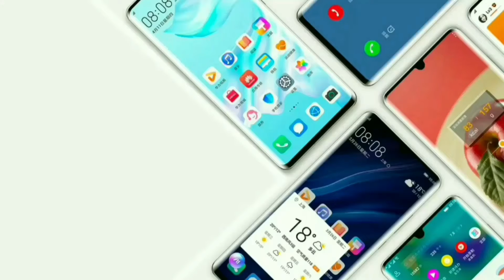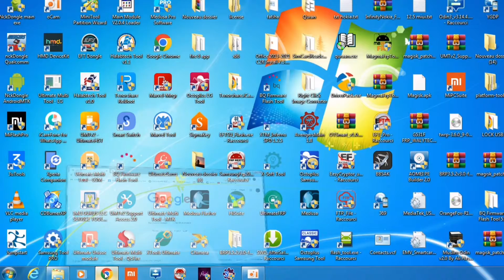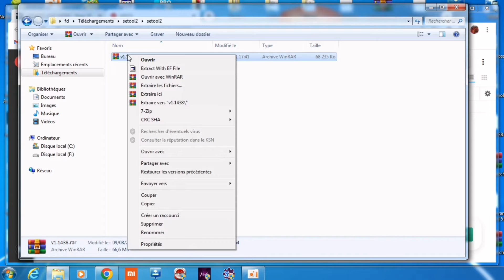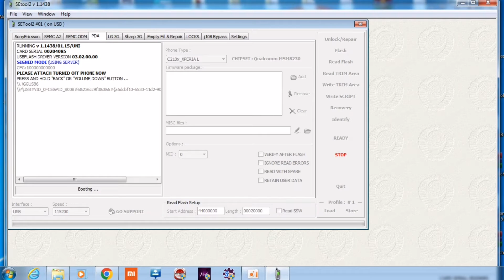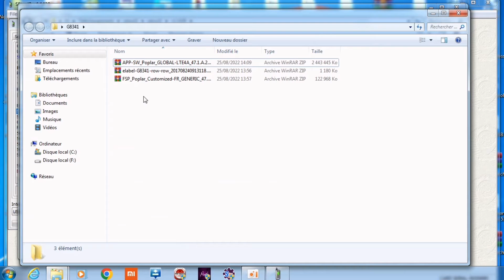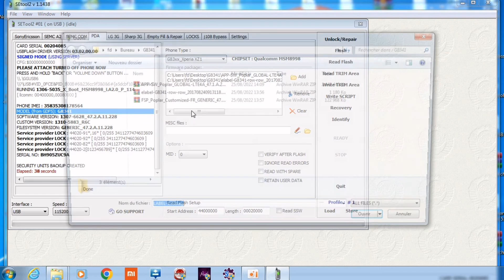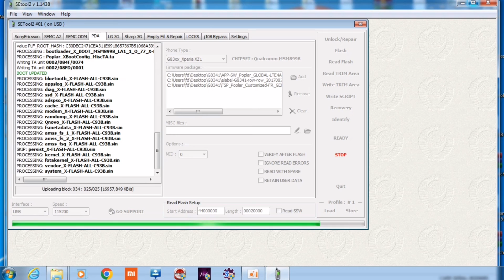how to flash sony mobile and update by setool 👍